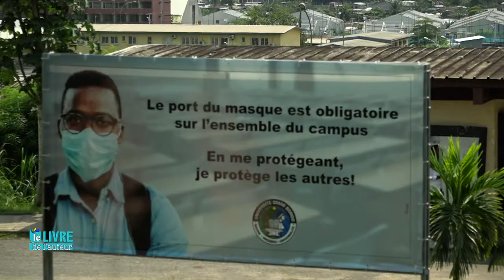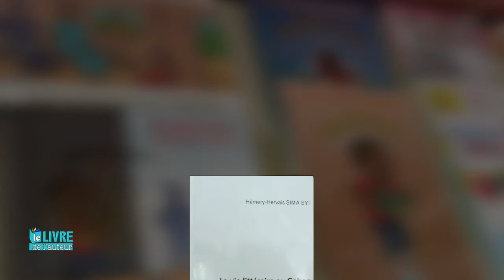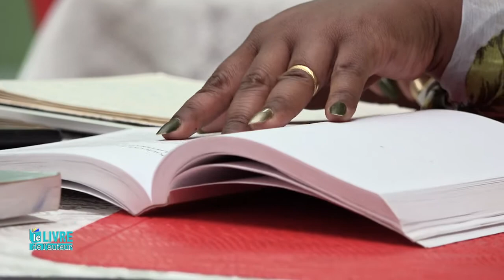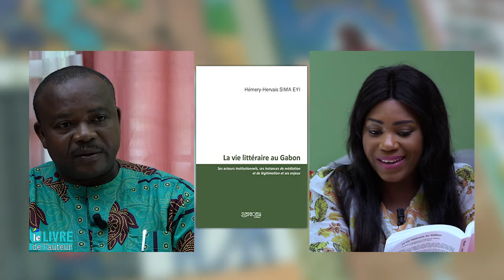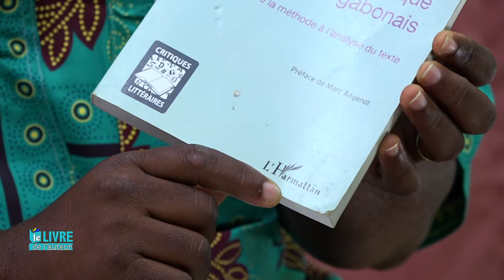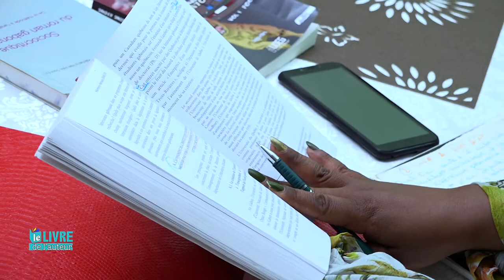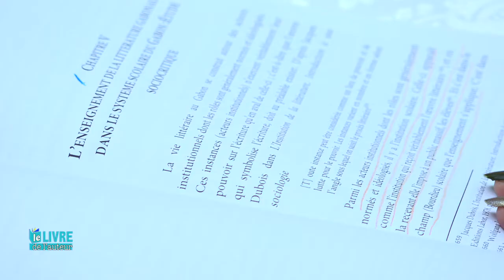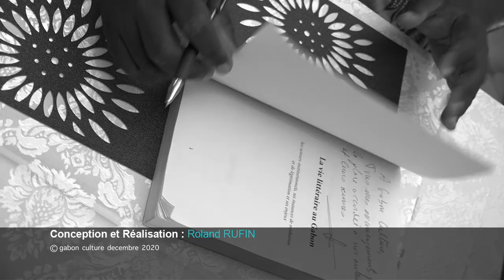Le Livre de L 'Auteur avec " la vie littéraire au Gabon" de Pr Hémery-Hervais SIMA EYI.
Critique littéraire et spécialiste de la littérature gabonaise, cet amoureux des lettre est Professeur à l'Université OMAR BONGO ONDIMBA de Libreville et auteur de précédentes œuvres pour ne citer que "critique du roman gabonais: de la méthode à l'analyse du texte" et "La vie littéraire au Gabon où il traite de ses acteurs institutionnels, ses instances de médiation et de légitimation et ses enjeux. Avec Marina, découvrons ce critique et les deux théories mises en avant que sont la sociocritique du texte et la sociologie de la littérature.